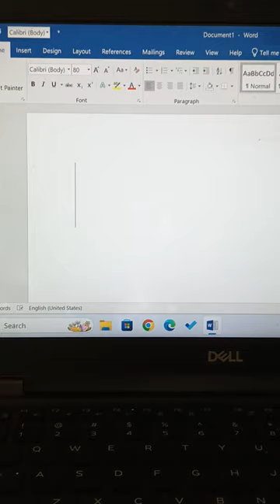How to make mosque symbol in ms word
How to make mosque symbol in ms word msword @sl1computer247